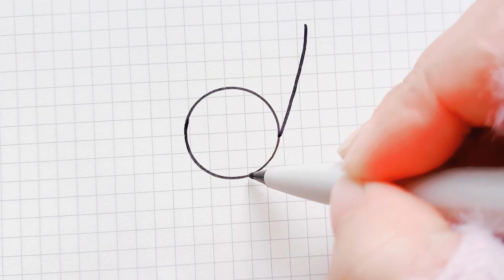How to draw a bird /Cute draw for kid /Draw step by step for children.